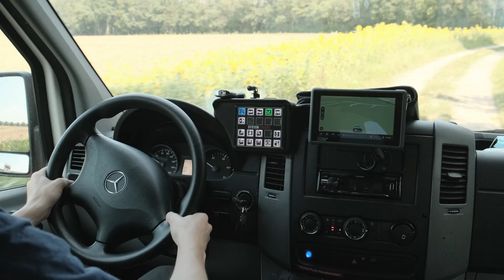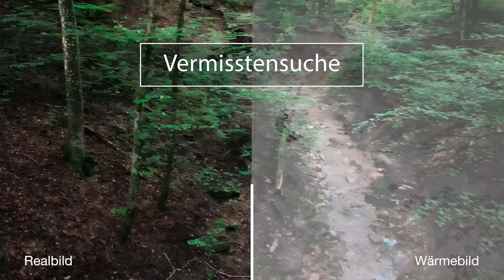SEG Drohne DRK Ortsverein Kirchentellinsfurt-Kusterdingen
Mit Mensch und Technik gewappnet für den Einsatz: Nach nun fast 10 Monaten Vorbereitung, Ausbildungen und harter Arbeit steht unsere neue Schnelleinsatzgruppe (SEG) Drohne ab sofort für unterschiedlichste Einsatzfälle zur Verfügung. Dabei verfolgen wir ein Ziel: wertvolle Einsatzkräfte im Ernstfall zu unterstützen! Ob bei der Personensuche, der Wasserrettung, der Lageerkundung oder der Brandbekämpfung, wir bieten Hilfe aus der Luft! Erfahrt mehr in unserem neuen Imagefilm . Dieses Projekt wurde nur durch mehrere großzügige Spenden möglich und wir möchten uns recht herzlich bei allen Spendern und Spenderinnen bedanken!

Ausrüstung:
- DJI Mavic 2 Enterprise Pro und Advanced

Musiklizenz:
- "Dramatic Cinematic Adventure Trailer Emotional" (RecProductionMusic)